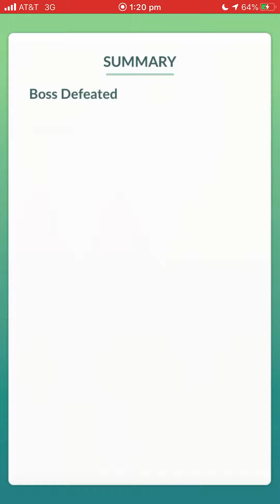Pokémon Go - Level 5 Raid - Cobalion